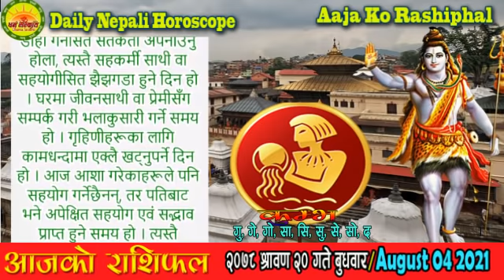आजको राशिफल | २०७८ श्रावण २० गते बुधवार | AUG 04 | Aaja Ko Rashiphal | Nepali Horoscope | Shrawan 20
आजको राशिफल | २०७८ श्रावण २० गते बुधवार | AUG 04 2021 | Aaja Ko Rashiphal | Nepali Horoscope | 2078 Shrawan 20

आजको राशिफल
बुधवार श्रावण २०, २०७८
०४ अगस्ट सन् २०२१
Today's Rashifal
August 04 2021
Horoscope Prediction

पञ्चाङ्ग 04:08
बच्चाको नाम 05:44
शुभसाइत 06:55
मेष 09:12
बृष 11:27
मिथुन 13:33
कर्कट 15:52
सिंह 18:08
कन्या 20:22
तुला 22:38
बृश्चिक 24:50
धनु 27:03
मकर 29:21
कुम्भ 31:28
मीन 33:46
मौसम 36:34

श्रावण २० गते बुधवारको राशिफल
श्रावण कृष्ण (दिल्लागा) एकादशी, मृगशिरा नक्षत्र, बृष राशिको चन्द्रमा, व्याघात योग, बालब र कौलव करण, राक्षस संवत्सर, सूर्य दक्षिणायन, वर्षा ऋतु
आज : श्री कामिका एकादशी व्रत,
आजको मूहुर्त : शिववास (रुद्री/पूजा गर्न मिल्ने दिन वा रुद्राभिषेक मुहूर्त), अग्निवास (सामान्य यज्ञ र हवन गर्न मिल्ने दिन), शिलान्यास (सामान्य), घर छाउने/ढलान गर्ने, डेरा सर्ने/बसाइँ सर्ने, दैलो राख्ने (द्वारचक्र), पुराणश्रवण, कलशचक्र,
भोलि : श्री गुरु प्रदोष व्रत (परीक्षा, प्रतियोगिता, मुद्दामामिला र शत्रुमाथि विजय प्राप्त गर्न),
भोलिको मूहुर्त : शिववास (रुद्री/पूजा गर्न मिल्ने दिन वा रुद्राभिषेक मुहूर्त), कलशचक्र,

आनन्दादि योग : अमृत, चन्द्रवर्ण : सेतो, चन्द्रदिशा : दक्षिण, योगिनीदिशा : आग्नेय, वारशूल : उत्तर,
कालराहु चक्रमा कालको दिशा : नैऋत्य र पाशको दिशा : ईशान,

काल वारवेला : बिहान ०८:४९ देखि १०:२९ सम्म र मध्यरात्रीपछि ०२:४९ देखि ०४:०९ सम्म

आज यात्राका लागि पुरुषको नेतृत्वमा पूर्व र दक्षिण दिशाको तथा महिलाको नेतृत्वमा वायव्य (उत्तरपश्चिम) र ईशान (उत्तरपूर्व) दिशाको यात्रा शुभ हुन्छ । तर बाध्यतावश अन्य दिशामा समेत यात्रा गर्नुपर्ने भएमा मिठाइ वा तिल खाएर यात्रा सुरु गरेमा शुभफल प्राप्त हुने विश्वास गरिन्छ ।

द्रष्टव्य : राजसेवाका लागि सूर्यको, प्रवासका लागि शुक्रको, अध्ययनका लागि बुधको, द्रव्यसञ्चयका लागि शनिको, विवाहका लागि बृहस्पतिको, लडाइँझगडामा मङ्गलको र सर्वकार्यसिद्धिका लागि चन्द्रमाको होराबल विचार गर्ने पद्धति छ । त्यस्तै यात्रा र युद्धमा आफ्नो सामुन्नेमा काल र पाश पर्नु हुँदैन, काल दाहिने र पाश देब्रे शुभ हुन्छ ।